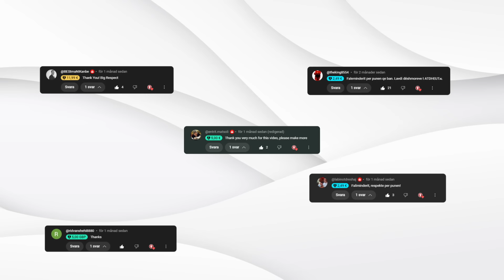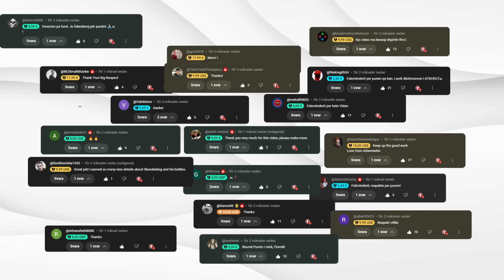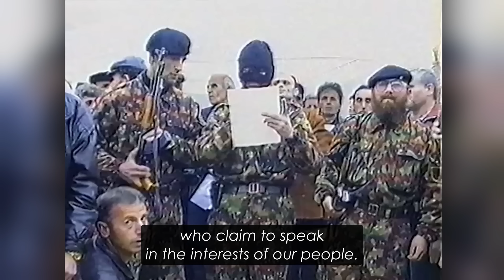The Immortal Saga of Adem Jashari - Part II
In this first episode, I will cover how Adem Jashari rose to become the commanding general of the Kosova Liberation Army (UÇK) in 1993. Over the next several years, from 1993 to the start of 1998, Adem Jashari led the UÇK in numerous battles, using hit-and-run tactics to challenge the Serbian military’s dominance in Kosova. Through his dedication, the UÇK grew in strength, becoming a symbol of Kosova's fight for freedom.

Special thanks to K3nart for the amazing illustration!!

'Albanian Beat Flute 2020' and 'Albanian Beat Klarinet 2023'
'Mora fjalë - Gjons Tears'